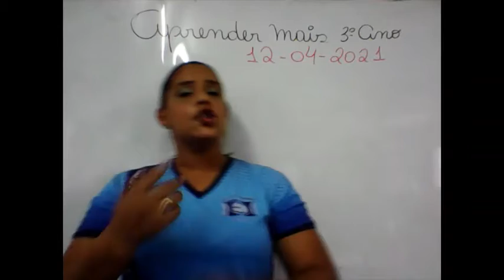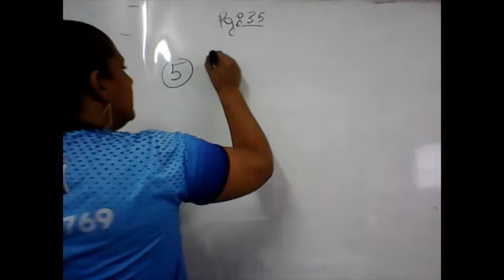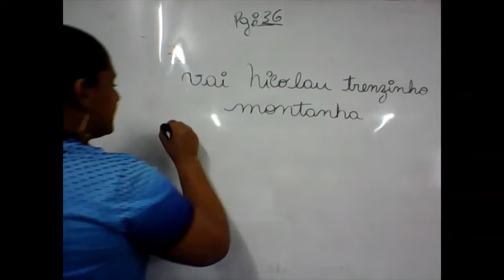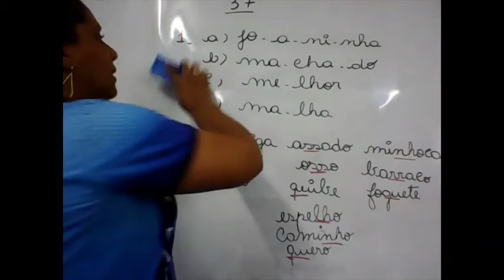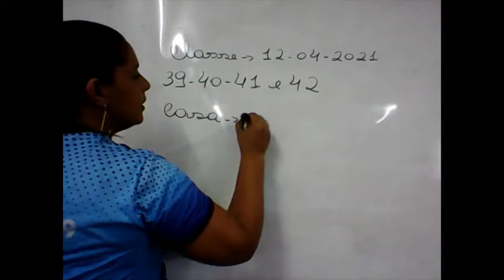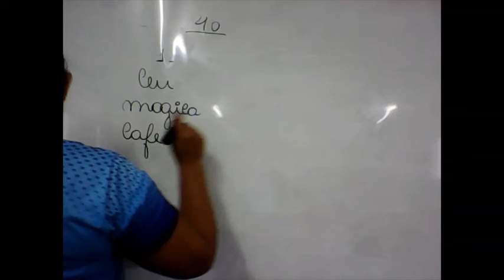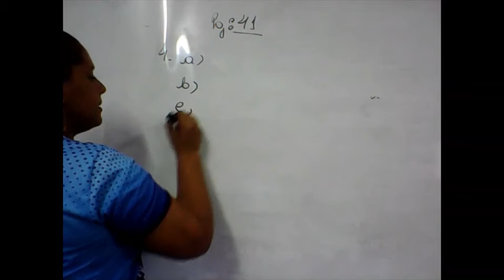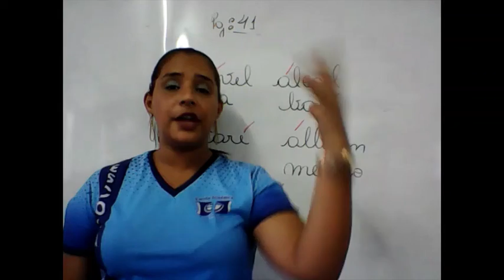3º APRENDER MAIS 12 04 2021 ANA